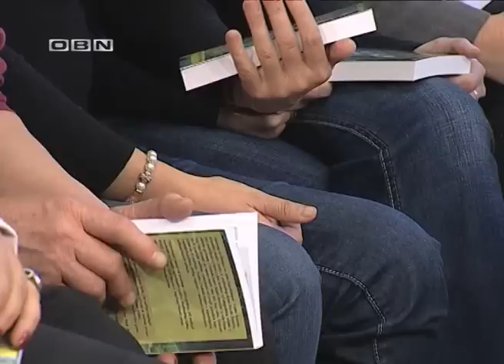Dejana Talk Show 3 SEZONA ANOREKSIJA